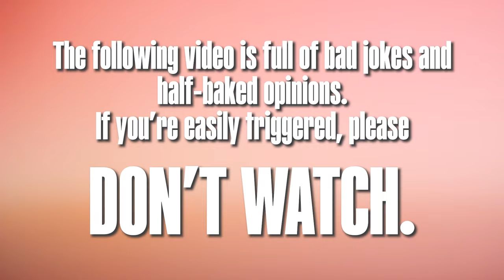COMEDIAN VS - NOAH YAP VS 3 NORMAL HUMANS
Actor, host and influencer, Noah Yap enters the ring for a fiery Ah Boy Versus 3 Normal Humans challenge. Who will feel the burn? Literally.

Welcome to Comedian VS… The home of spicy, ignorant, lame jokes and opinions. Catch Kumar, Gurmit Singh, Noah Yap, Sheikh Haikel, Irene Ang, Haresh Tilani, Vernetta Lopez, Shane Mardjuki, Michelle Tay, Nicholas Lee, Ebi Shankara and many more as they attempt to out-joke, out-wit and out-chili Normal Humans. It’s the ultimate spicy showdown! A new episode drops every Monday!